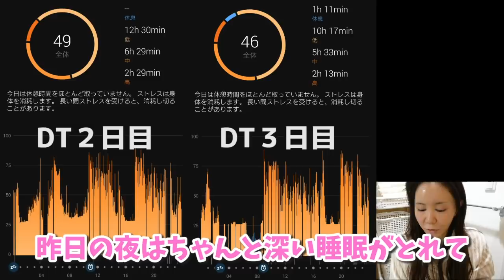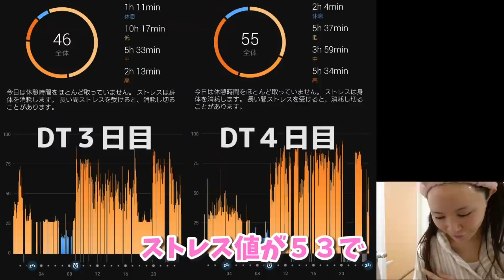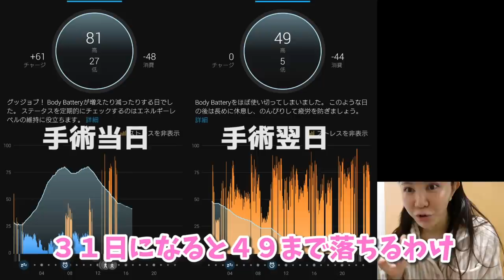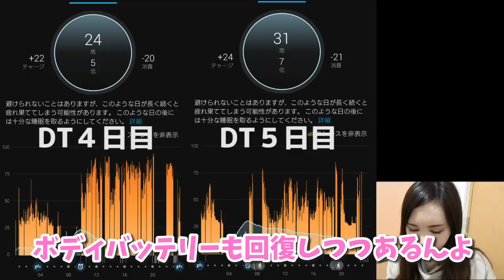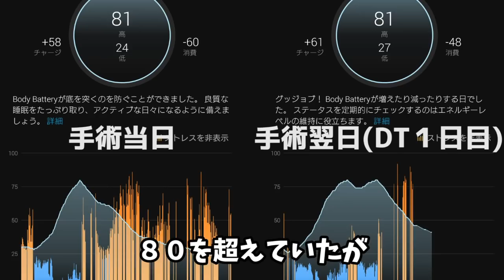【脂肪吸引する覚悟はあるか？】ダウンタイム中の体調をグラフ化した数値がヤバいwww【豊胸・脂肪吸引・脂肪注入】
2020/12/30にハイブリッド豊胸手術と太ももの脂肪吸引の手術を受けました。
この動画はダウンタイム後半の動画になります。
出社した日が一番辛そうなのが笑えるよねw
当日はそうでもなかったんだけど、翌日からマジ地獄の日々の始まりでした（笑）

巨乳になるのは楽しみにしてたんだけど、正直、太ももの脂肪吸引のダウンタイムがやば過ぎて、それどころじゃなかったというか。。。何するにも痛いの！！！
一番は朝目覚めた時の激痛がヤバイ。手術当日と翌日、2日目は、睡眠時間すらもずっーっとストレス値が異常に高かった！そして、3日目から5日目は少しづつ変化がありました。
グラフで見ると分かりやすいかなって思ってこんな動画も作成してみました。
お役に立てると幸いでーす。
在宅勤務したいよっっw

うめこのSNS
てきとーにからんでくれたら嬉しいです。
トーク内容も受け付けてます！

エンディング曲はうめこの大好きなバンドのReVision of Sence（リビジョンオブセンス）の曲です。（ずーまーさん（vo河井数馬さん）本人に許可頂いています。）
マジでいいのでフルで聴いてみて！他の曲も聴いてみてね！

■- ReVision of Sence MV　夢シンドローム
20代の頃やりたい仕事のために勉強、仕事づけの日々に疲れ、

アマソラクリニック（豊胸手術したクリニック）

◆アマソラクリニックHP（よく週末に普通にうめこがいます。）

■動画編集者「ごはん」さんtwitter
いつもうめこのざっくり丸投げ依頼と最終的な謎のこだわり修正に丁寧に対応してくれる編集者の方。ジャニオタらしい。